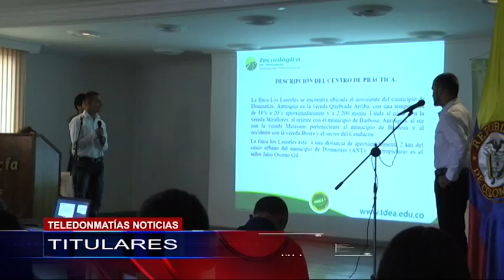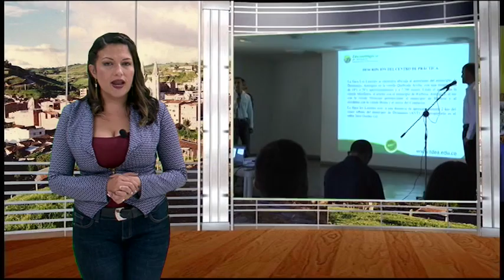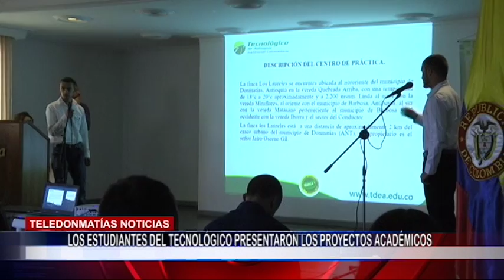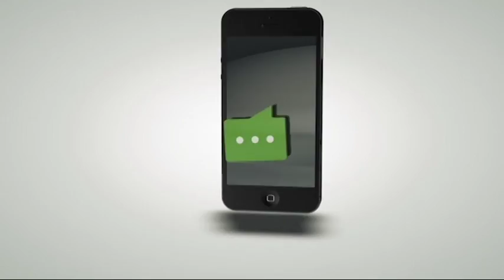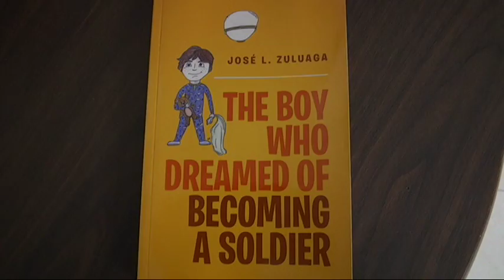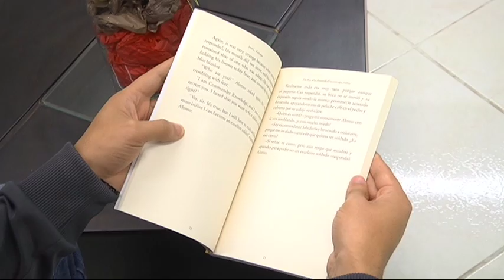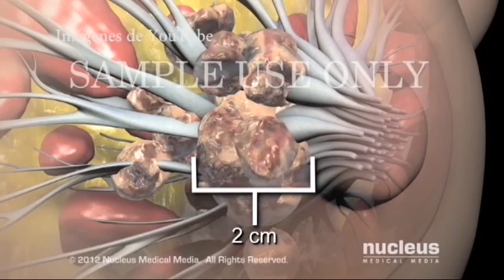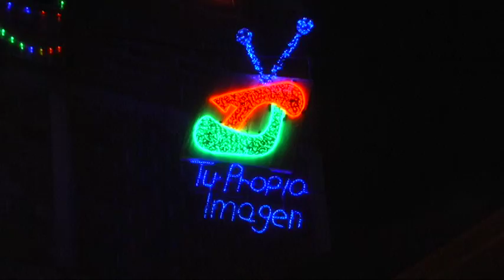TELEDONMATÍAS NOTICIAS EMISIÓN 14 DICIEMBRE